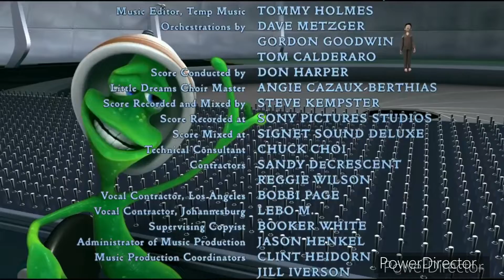4 de mayo de 2022